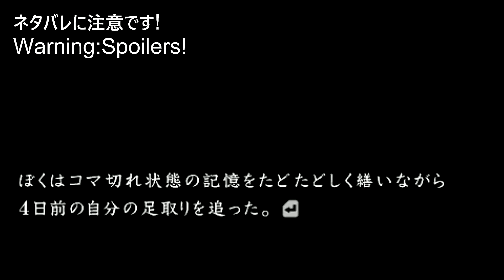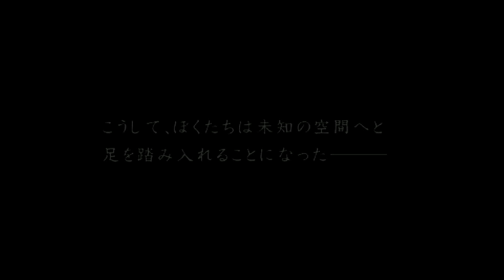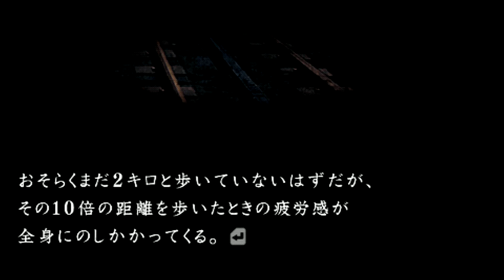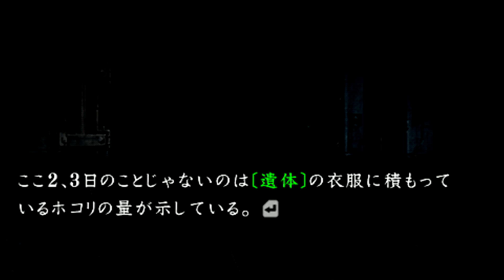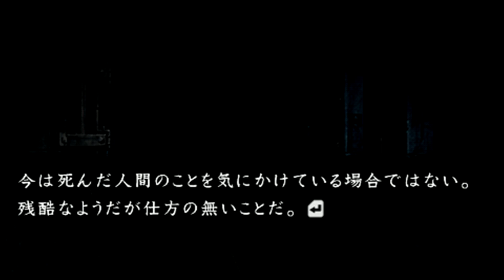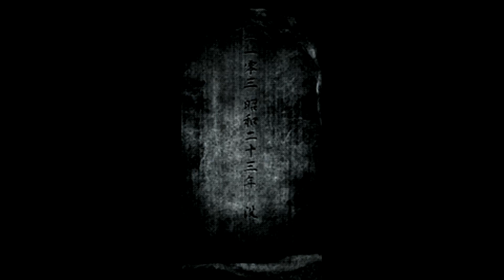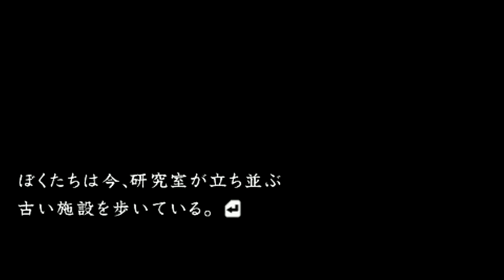#51【実況】口伝承～流行り神～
サブチャンネルに投稿していた動画の再投稿です。
再投稿にあたりかなり修正をしましたが
初期の頃に収録しているので音声のノイズ等聞きにくい箇所や
朗読のスキルが著しく低いかと思います。すみません。
誤読や急に漢字が読めなくなるのは、いつも通りのご愛敬です。

再投稿で時間軸がずれていますが、
1年前に特殊報道部をサブチャンネルに投稿
今年分で流行り神の予定でした。
統合でメインに投稿なりました。
【このシリーズ作品】
　流行り神を遊びます。
　ホラーはやらないと…言っていたのに…
　特殊報道部が面白かったので、やってみようかなと。

【更新日】
　毎日